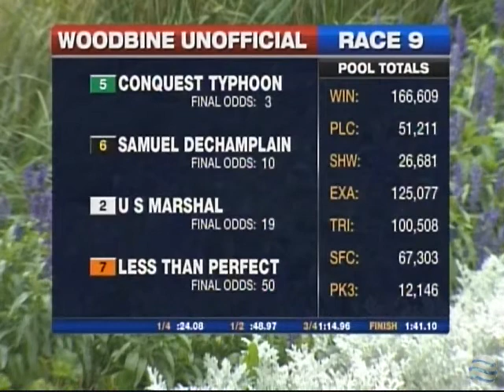2014 Summer Stakes - Conquest Typhoon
Conquest Typhoon wins the Summer Stakes at Woodbine on September 13, 2014, earning guaranteed entry into the Breeders' Cup Juvenile Turf.